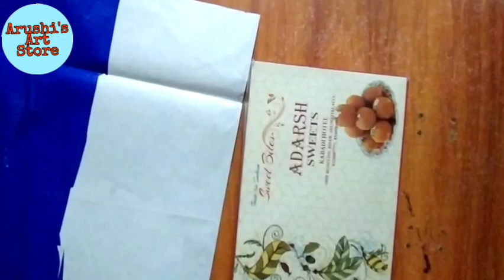Gift Box Decoration | Beautiful Gift Box Made From Old Box | Best out of waste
Gift Box Decoration | Beautiful Gift Box Made From Old Box | Best out of waste |Waste box Decoration| Arushi's Art Store